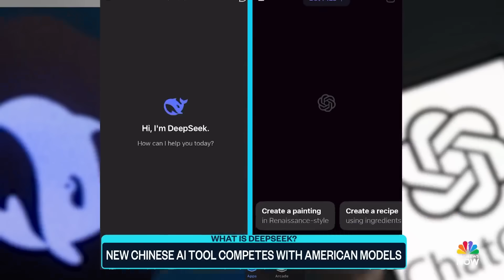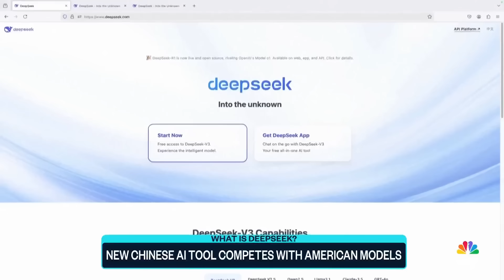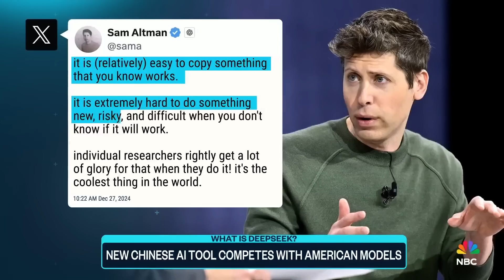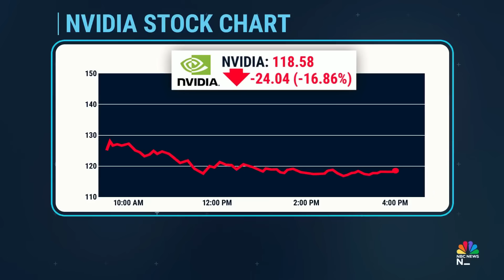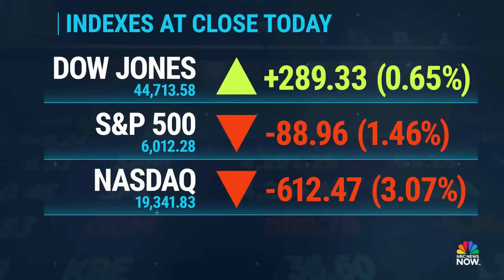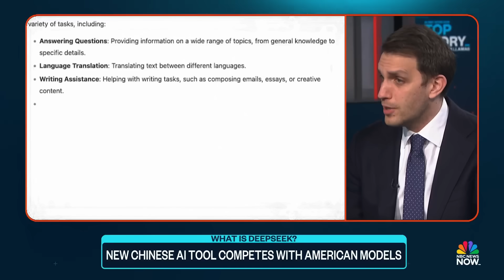New Chinese A.I. tool 'DeepSeek' competes with American models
The Chinese artificial intelligence startup DeepSeek has become the most downloaded free app in the U.S. on Apple's app store and is causing concern in the American tech market. NBC News' Brian Cheung shares how the new A.I. tool works.